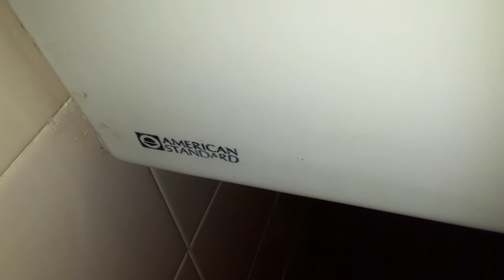535. AS & Kohler Fixtures At World Buffet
Tried unclogging the first toilet, and it worked lol